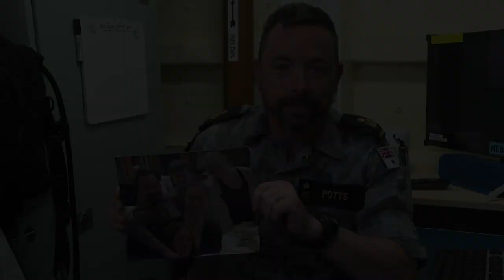Father's Day 2020 messages from HMAS Stuart (Part 1)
The crew of Anzac Class Frigate HMAS Stuart has put together video messages to celebrate Father's Day, Sunday 6 September 2020.

More than 700 sons, daughters and fathers aboard HMA Ships Hobart, Stuart, Arunta and Sirius will spend this Father's Day away from their families. They are on a Regional Presence Deployment through Southeast Asia, and have just finished participating in Exercise Rim of the Pacific (RIMPAC) 2020 in waters off Hawaii.

Regional Presence Deployment 2020 demonstrates Australia’s commitment to sustaining strong and positive Defence relationships with regional nations as well as the security and stability of the Indo-Pacific region.